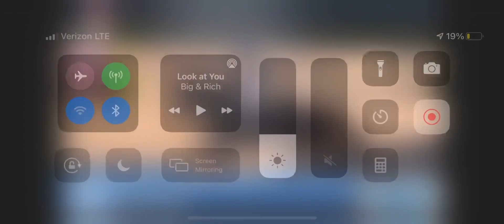AliBlue ABF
AliBlue ABF - 2018 (Carrasca Z x For Pleasure)